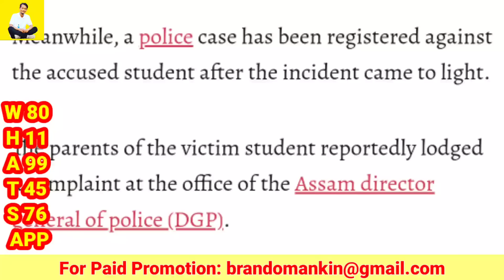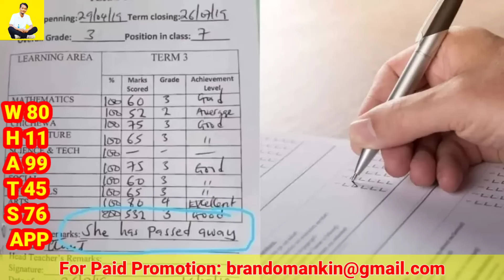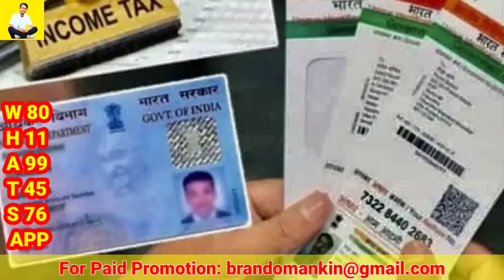Goalpara Sainik School // Pante Bisarangni Nama Kam// Russia-Ukraine// PAN=Aadhaar Card// HTV